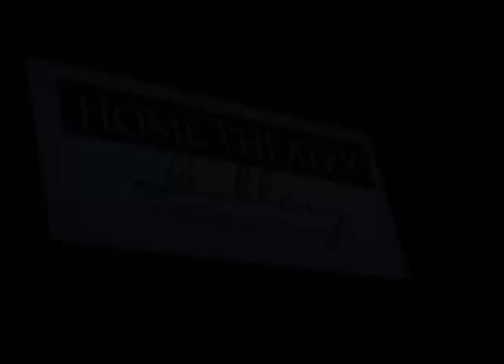Jeff Garcia Pass It On Foundation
Good Life Tampa Bay joined NFL Quarterback Jeff Garcia at the Home Theater Gallery in Tampa for a night of fundraising with the proceeds benefiting the Jeff Garcia Pass It On Foundation and Ronald McDonald House.

The 'Good Life Tampa Bay' TV show airs on MOR-TV,
ION-TV and on 'This TV Tampa Bay'. 'Good Life Tampa Bay'
is produced by In the Zone TV.
More information please contact 'H' John Mejia at